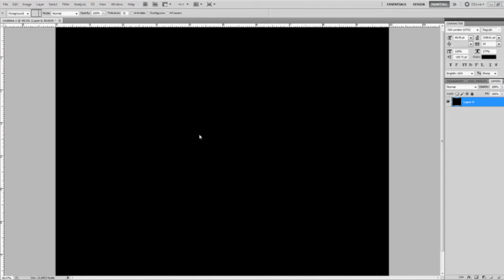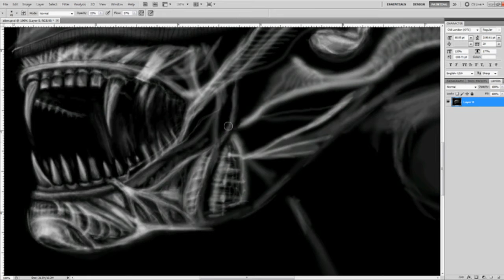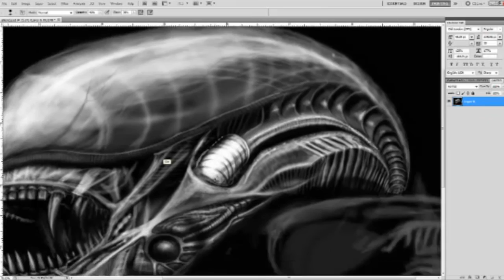Alien Speed Painting: Photoshop & Wacom Tablet. Jeremy Shirk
1:40 mn's to 2 mins.